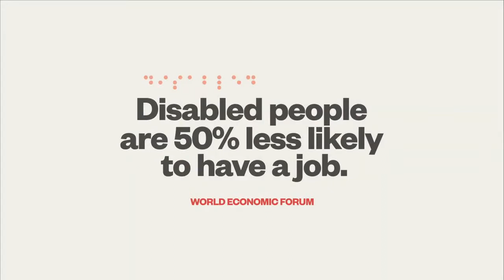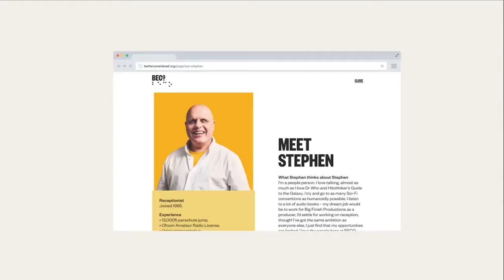BECO StealOurStaff Cannes Lions 2021 Grand Prix Health&Wellness Lions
BECO StealOurStaff Campaign
Client: BECO.
Agency: TBWA London